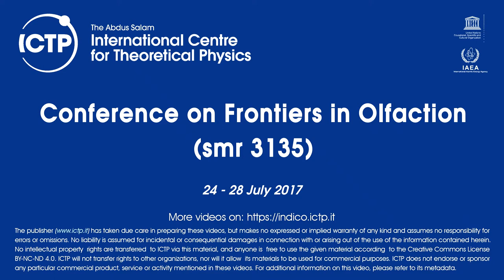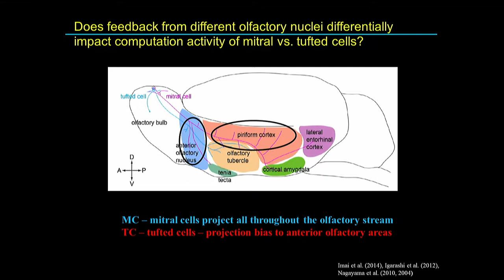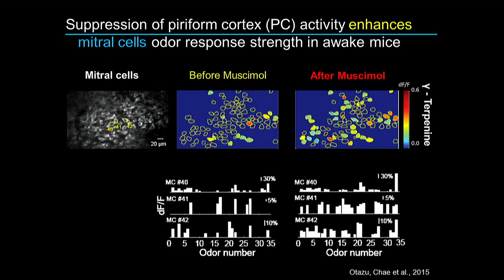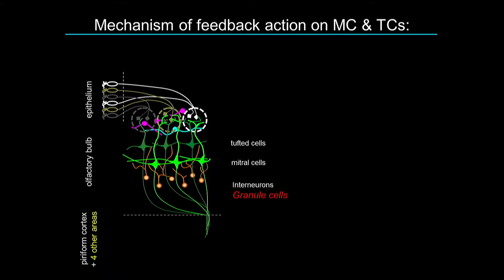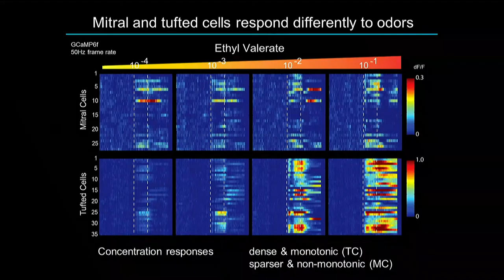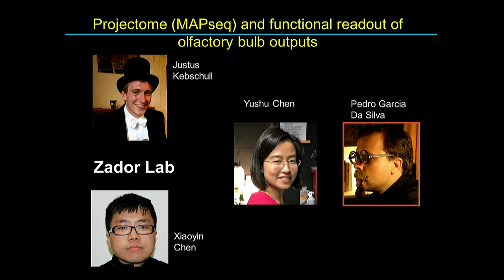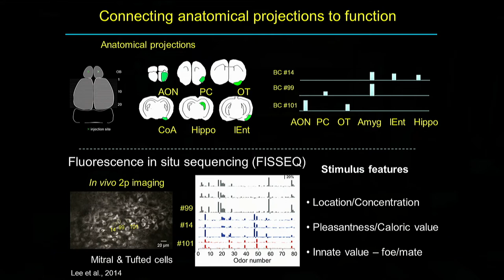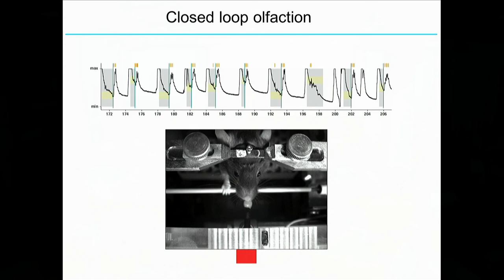Two Parallel Feedforward and Feedback Pathways for Olfactory Processing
Speaker: Dinu Florin Albeanu (Cold Spring Harbor)
Conference on Frontiers in Olfaction | (smr 3135)
2017_07_26-10_00-smr3135